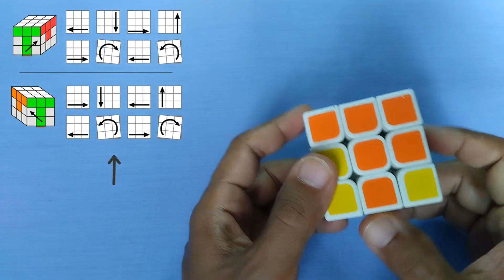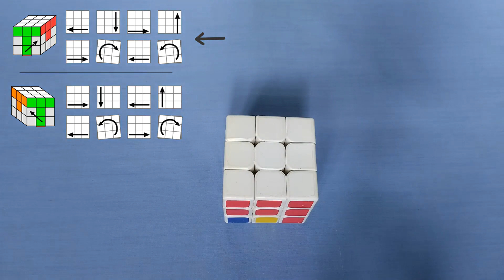Impress Kids With Rubik's Cube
ဒီဗွီဒီယိုလေးကတော့ ကျွန်တော်တို့လို ဖေဖေ မေမေတွေအတွက်ပါ။ ကျွန်တော်ကတော့ သားလက်ထဲ ဒီလို အံစာတုံးလေး ရောက်လာတော့ ဖေဖေရအောင် လုပ်ပေးဆိုတော့ အဲ့ဒီမှာ စတွေ့တော့တာပဲ။ ဒါနဲ့ မဖြစ်ချေဘူးဆိုပြီး အင်တာနက်မှာ ရှာဖွေပြီး ကြိုးစားရပါတော့တယ်။ တခါတည်းနဲ့လည်း သဘောမပေါက်ခဲ့ပါဘူး။

အချိန်ရတိုင်း ကြိုးစားရင်းနဲ့ အရောင်ညီတဲ့ အံစာတုံဖြစ်အောင် လုပ်နိုင်ခဲ့သွားတော့ သားကို ပြလိုက်တာ အံဩတကြီးဖြစ်တဲ့ မျက်လုံးနဲ့ ကြည့်ပါတော့တယ်။

0:00 – Intro

1:17 – First Layer Attempt

7:34 – Second Layer Attempt Using Formula 1 & 2

10:51 – Third Layer Attempt Using Formula 3

11:54 – Third Layer Attempt Using Formula 4

13:06 – Third Layer Attempt Using Formula 5

14:18 – Complete Third Layer Using The Last Formula

Some of the images used in this video don't belong to us. I managed to complete the Rubik's Cube by following the instructions shown on the website below.